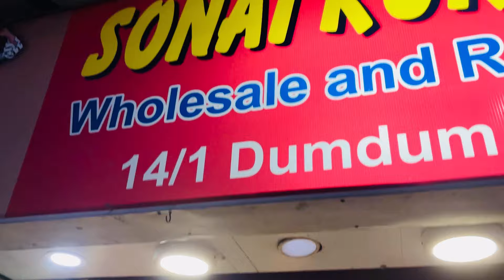Boutique kurti Wholesale Market in Kolkata|Cotton Nighty Wholesale marketNighty Manufacturer Dumdum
পিওর সুতির কুর্তি প্যান্ট🧿🔴 Kurti Manufacturer  Kurti Wholesale Market  Chikankari kurti

সস্তায় আকর্ষণীয় কুর্তি গাউন💥🔴 Kurti Manufacturer  | Kurti Collection 2024 | Kurti Wholesale Market

🙏🏻🙏🏻🙏🏻 Shop Name : Sonai Kurti Collection🧿🧿🧿❤️❤️❤️
Address 👉🏻 : 14/1 , dum dum road, Kolkata 700030

dum dum nighty wholesale market kolkata
nighty Wholesale Market in Kolkata BaraBazar 💥 Nighty Manufacturer in Kolkata
Cotton Designer Nighty. butterfly nighty
Designer Nighty Manufacturer in Kolkata
harisha haat nighty market kolkata | khanna Harisha Haat | khanna market kolkata
Biggest Manufacturer & Wholesaler in Kolkata Barabazar
Cotton Nighty Wholesale Market In Kolkata | Nighty Wholesale Market In Kolkata | Nighty Wholesale Market
Barabazar Nighty Wholesale Market | Pure Cotton Designer Nighty | Nighty Manufacturer & Wholesaler

Gowns Wholesaler in Kolkata
Gowns Wholesaler in Howrah Haat | Mangla Haat
Coord Set Wholesaler in Kolkata | Howrah Maidan | Howrah Mangla Haat
Ladies Wear Wholesaler in Howrah Haat | Mangla Haat
Cheapest Kurti Wholesaler in Kolkata | Howrah Haat | Mangla Haat
Pathani Kurti Wholesaler in Kolkata
Ajrak Kurti Wholesaler in Kolkata | Howrah
Lucknowi Chikankari Kurti Wholesaler in Kolkata
Ajrak Kurti Wholesaler in Kolkata | Howrah Haat | Mangla Haat
Aliya Kurti Wholesaler in Kolkata | Howrah Haat | Mangla Haat
Afgani Kurti Wholesaler in Kolkata | Howrah Haat | Mangla Haat||
Cambric Cotton Kurti Wholesaler in Kolkata | Howrah Maidan | Howrah Haat Chikankari Kurti Wholesaler in Kolkata | Howrah Haat | Mangla Haat
Plus Size Kurti Wholesaler in Kolkata | Howrah Haat | Mangla Haat
Xxxl Kurti Wholesaler in Kolkata | Howrah Haat | Mangla Haat
Fancy Kurti Wholesaler in Kolkata | Howrah Haat | Mangla Haat
Dupatta Wholesaler in Kolkata
Dupatta Wholesaler in Howrah Haat
Dupatta Wholesaler in Mangla Haat
Leggings Wholesaler in Kolkata | Howrah Haat | Mangla Haat
Plazo Wholesaler in Kolkata | Howrah Haat | Mangla Haat
Kurti Wholesaler in Howrah Maidan
Howrah Haat Kurti Wholesale Market